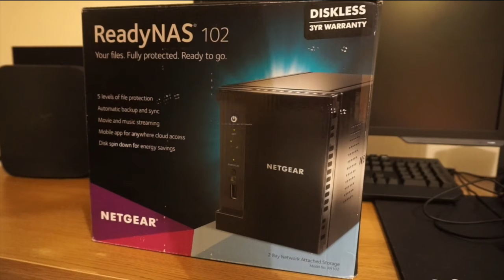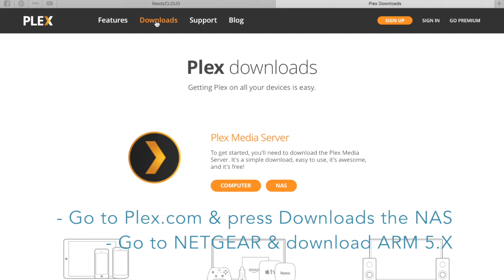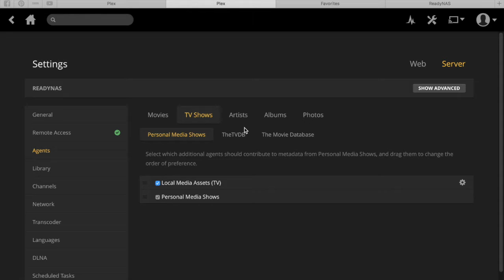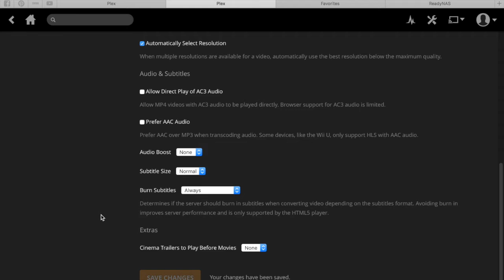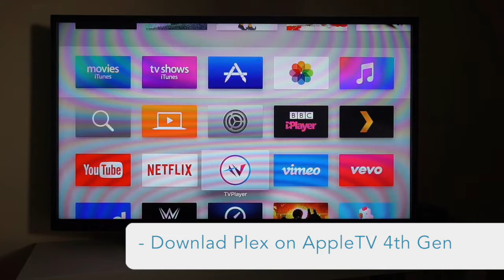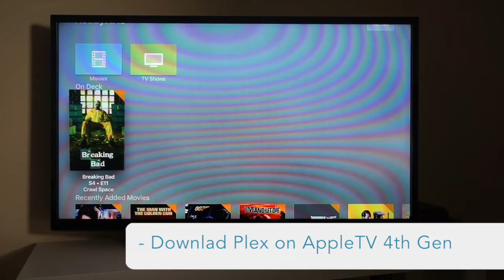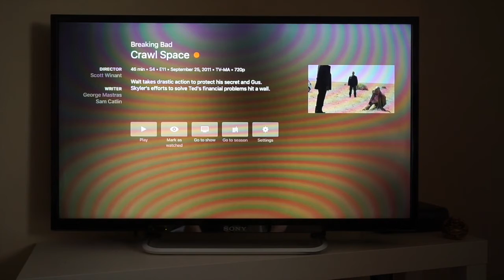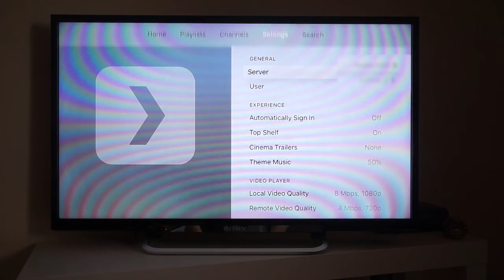ReadyNAS 102 - Plex Media Server setup for AppleTV